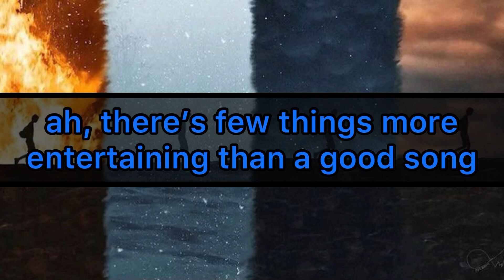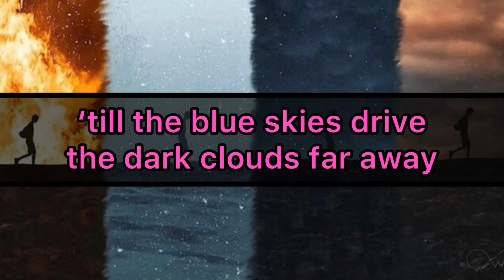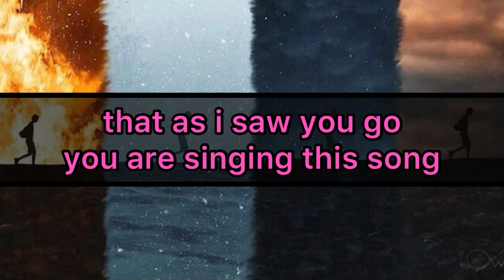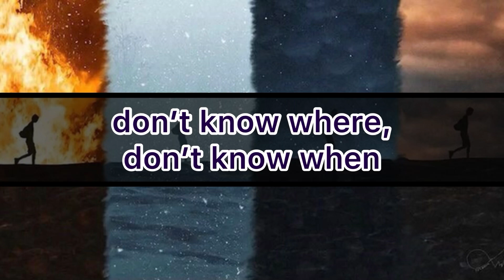we’ll meet again (Lyrics)[Alastor Version]